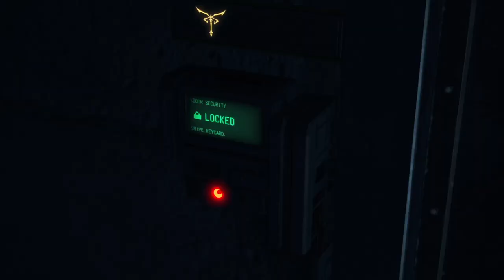Resident Evil 4 Remake - Episode 08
Resident Evil 4 is one of my all-time favourite games, and the remake is now here!